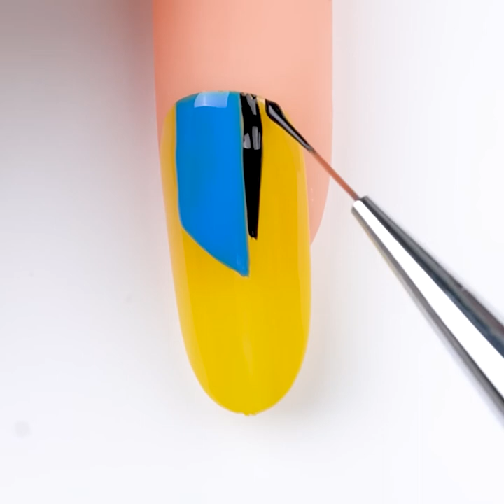#038 Top 10 Nail Art Design | Creative Nail Design & Ideas Compilation | Beauty Nails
Welcome to Beauty Nails Channel
This is the perfect place for you to discover amazing creations and awesome stuff ! Take a look and enjoy art with the best compilations on the net !